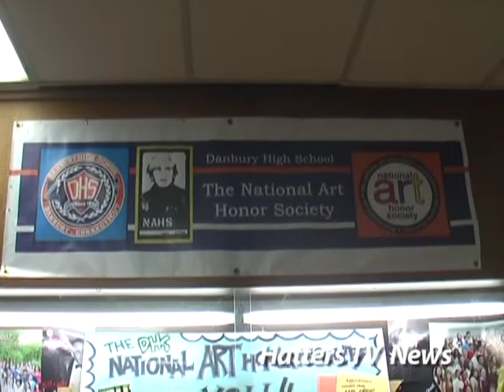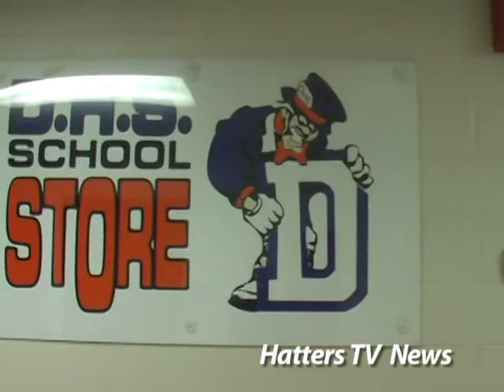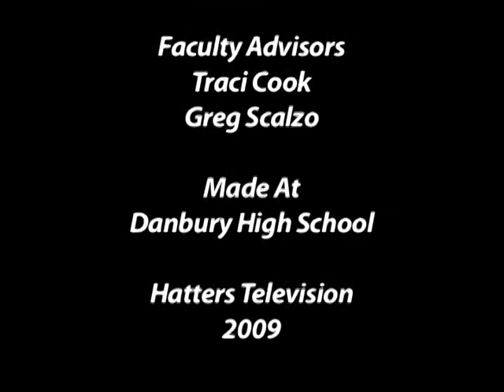Hatters TV News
From the creators of Hatters TV and the Hatters Herald
Danbury High School, Danbury Connecticut